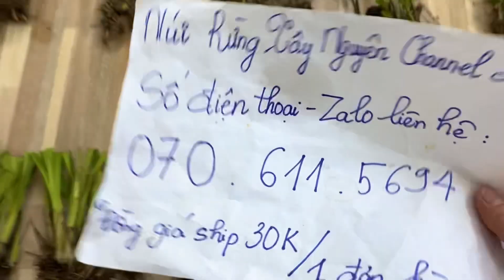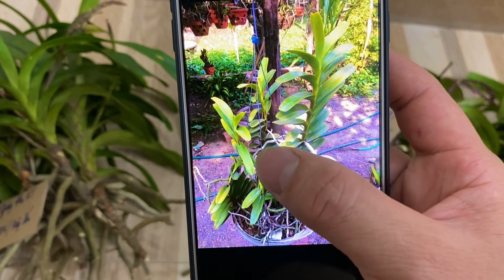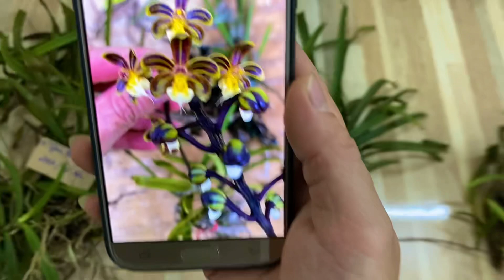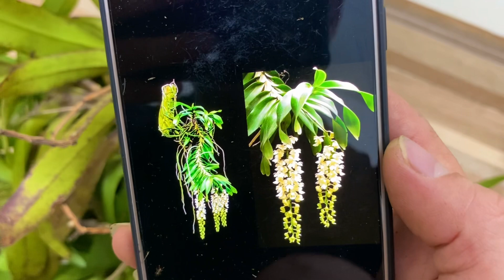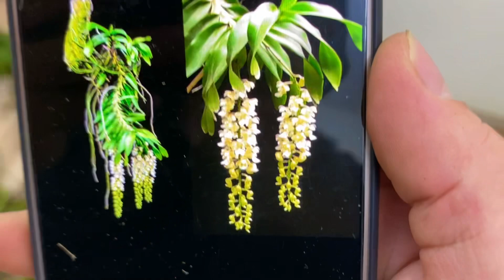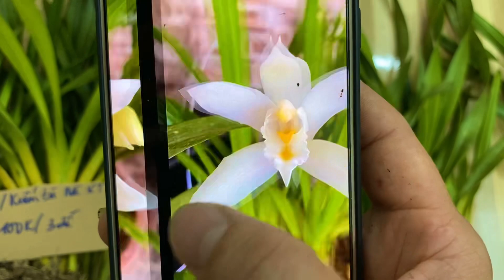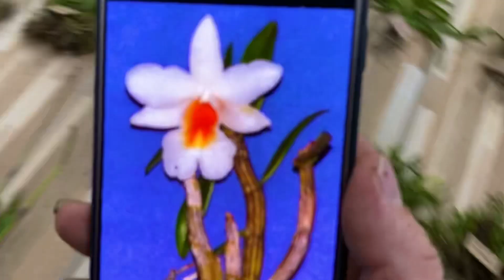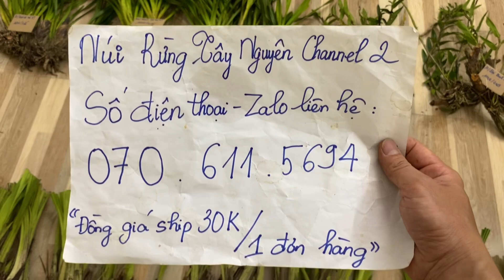(Dạ đã hết rồi ạ)Lan rừng tối 21/3/2023(ship30k)Giáng thu, gấm thượng hải, bà nà, bò cạp, bạch hạc